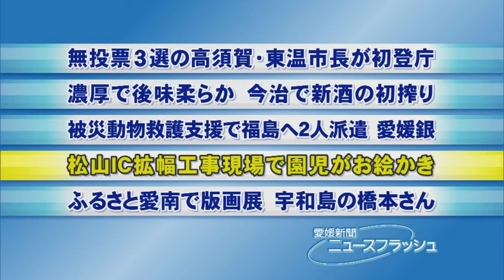松山ＩＣ工事現場に園児を招待・愛媛新聞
高速道路に興味を持ってもらおうとネクスコ西日本愛媛高速道路事務所は７日、松山市井門町の松山インターチェンジ（ＩＣ）拡幅工事現場に慶応幼稚園（同市森松町）の年長組約３０人を招待し、園児が舗装前の路面に絵を描いて遊んだ。